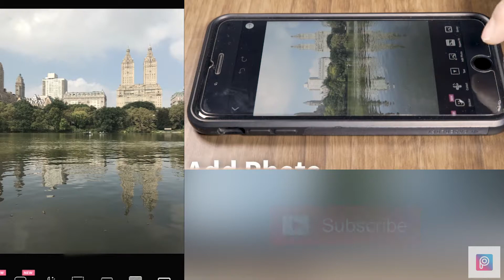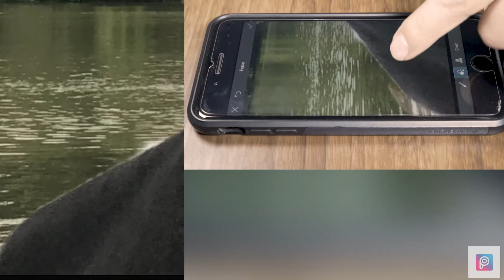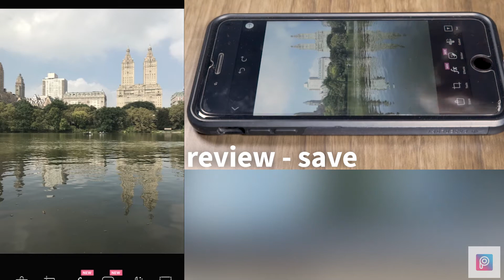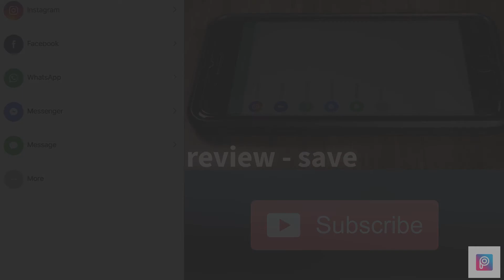Pick art app Tutorial (Cutout tool) - remove it in Seconds!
In this Pick art app photo editing tutorial Video you will learn:
-How to remove the background of a selfie with the new portrait selection tool (Cutout tool) video editing
- How to refine the edge of a selection with the eraser tool
-How to apply the pop art effect to give the image a look and blend all componets
-Also you will learn how to use some picarts app advance features

 Learning how to edit photos to apply your personal touch is an important step in today's digital photography world. Pics art app is one of the best picture editing apps that provides  many cool options and settings to give you creative freedom. This free photography editing lesson will focus on how to remove the bacground of a self portrait by using the easy new portrait selection tool. Replacing the background has never been easier, plus we will add the Pop Art effect to give the image a style. This technique also helps blend all the component to make it seem more realistic composite.

 Keep practicing and creating your work to make cool pics for instagram , upload your pictures to pics art or any other social media application.

Don't forget guys, if you like this digital photography tutorial please "Like", "Favorite," and "Share" it with your friends to show your support - it really helps us out!

Get the newest version of Picsart by visiting iTunes or Google Play
Category
Education
License
Standard YouTube License iphonography